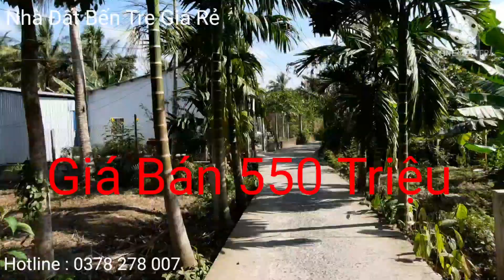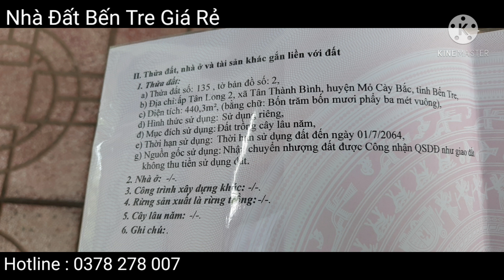(đã bán)Đất Nền Giá Rẻ gần Cụm Công Nghiệp Tân Thành Bình ,đường oto Cách lộ nhựa 50m . 0378 278 007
Nhận quay video miễn phí

địa Chỉ : ấp Tân long 2 , xã tân thành bình , Huyện mỏ cày bắc , bến tre

🥚Đường oto cách lộ nhựa 50 m
🥚 gần cụm Công Nghiệp Tân Thành Bình
🥚khu dân cư đông , trên đất đang trồng bưởi , đất sạch không mồ mã
🥚sổ sẵn , giấy tờ hợp lệ , chính chủ

# cụm công nghiệp tân thành bình